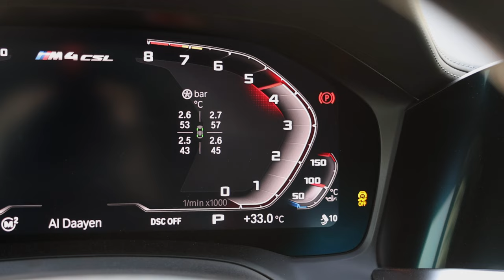2023 BMW M4 CSL - THE 551HP TRACK-ORIENTED MONSTER - Limited to 1000 cars - Sounds, accelerations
Time for something special here on AutoTellus. A car that I have been wanting to shoot and drive for a while now. The new 2023 BMW M4 CSL. And I have to really give kudos to BMW. The way this car drives, and feels, and the amount of materials and bodykit parts they used for this, is just top notch. Sounds awesome, drives awesome, and I don’t mind the front looks any more. Here it is in Frozen Brooklyn Grey. Enjoy the beauty shots, sounds and accelerations of this bad boy.

Thanks to @knightsbridgeqatar for hooking us up with this monster. And for anybody interested, she’s for sale.

VEHICLE: 2023 @BMW M4 CSL
ENGINE: 3.0L Twin-Turbo Inline-6 (S58)
NUMBERS: 551hp - 650Nm - 479lbft at 6250rpm
PERFORMANCE 0-100kmh/62mph: 3.35s
TOP SPEED: 307kmh - 191mph
GEARBOX: 8-speed automatic
SUSPENSION: 0.8cm lower than M4 Comp, recalibrated with CSL-optimized springs
COLOR: Frozen Brooklyn Gray
WEIGHT: 1607kg / 3543lbs